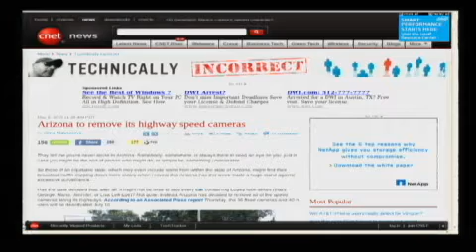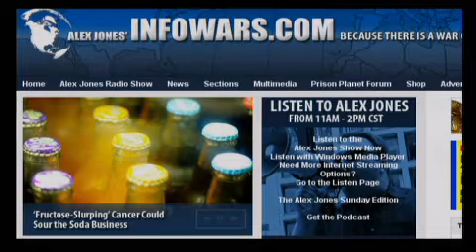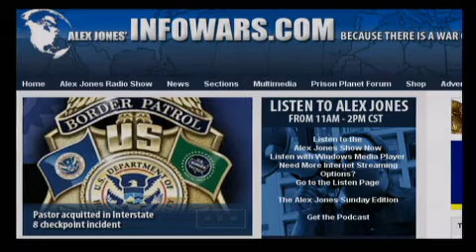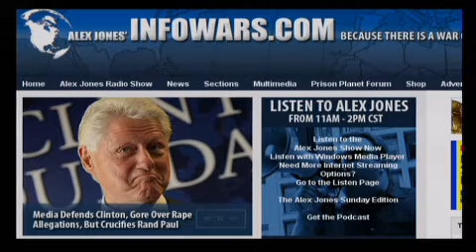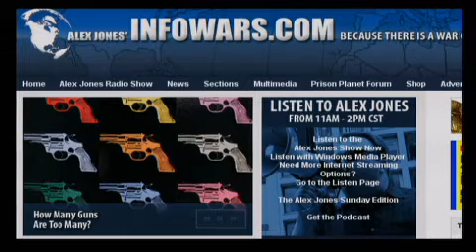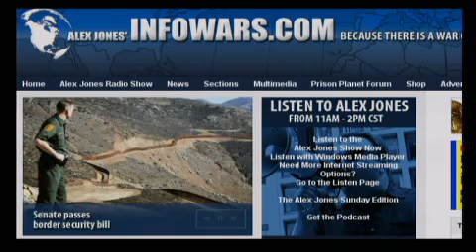The Alex Jones Show L I V E - August 17th 2010 - Part 8 of 12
Alex talks with David MacMichael, a former CIA analyst who also served as an analyst for the National Intelligence Council from 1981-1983. MacMichael resigned from the CIA in July 1983 because he felt the Agency was misrepresenting intelligence for political reasons. He is a member of Veteran Intelligence Professionals for Sanity, founding member of Association of National Security Alumni and the Association for Responsible Dissent, and an outspoken critic of the Iraq War. Mr. MacMichael talks with Alex about the impending attack on Iran. Alex also talks with Paul Craig Roberts about his article, The Ecstasy of Empire, and his latest book, How the Economy Was Lost: The War of the Worlds. Alex also covers the latest news and takes your calls.